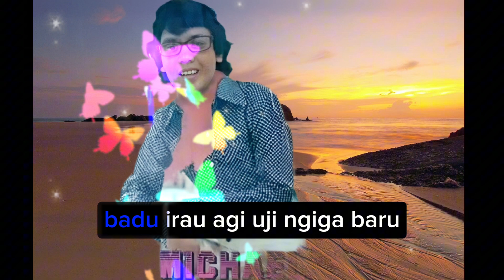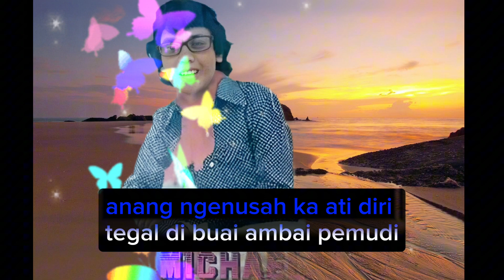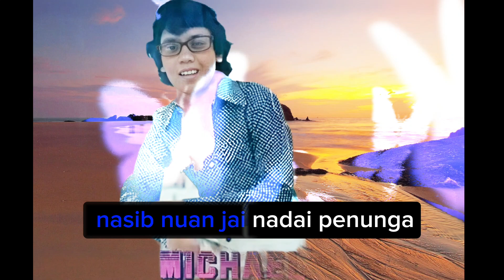Anang Ngenusahka Ati Diri Karaoke 🎤 Micheal Jemat HQ Audio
Band Nasip Teruna